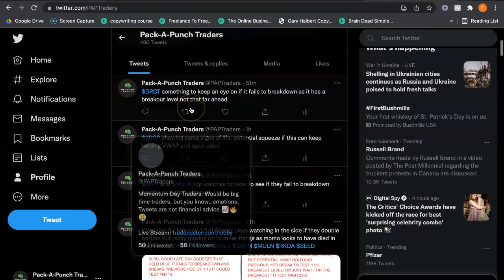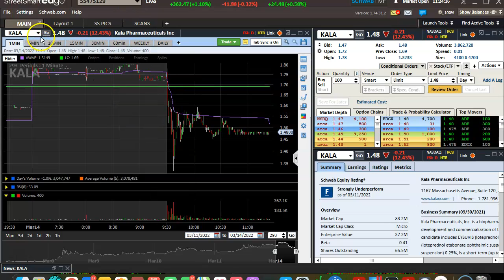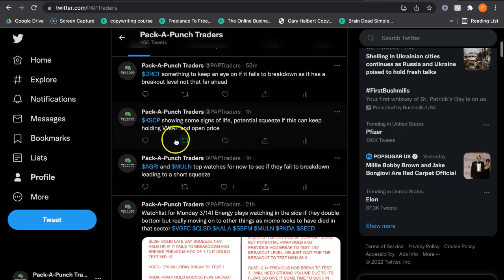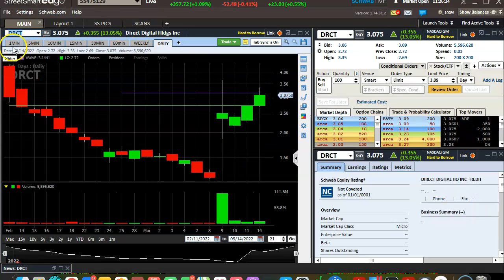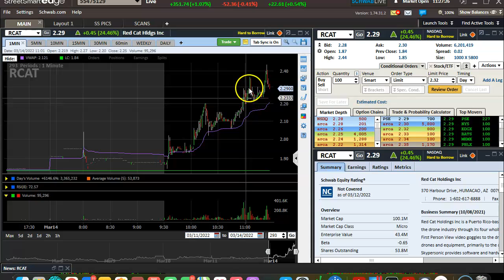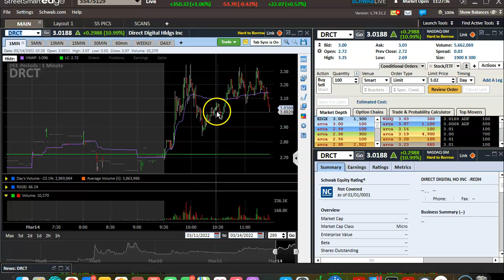WEAK MORNING FOR ME BUT STILL SOME SOLID PLAYS AND CALLS LIKE $KSCP $AGRI AND WAITING ON $RCAT NOW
Main watch now that I did not go deep into was $RCAT as it has a breakout level at 2.72 of course let's give it time to consolidate and suck in shorts.